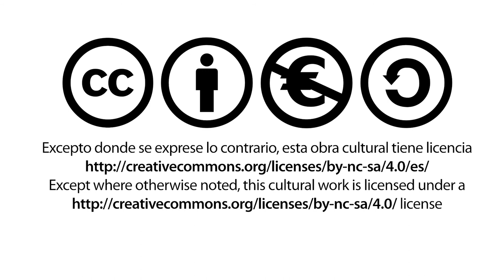Entrevista al Profesor Agustín Guimerá